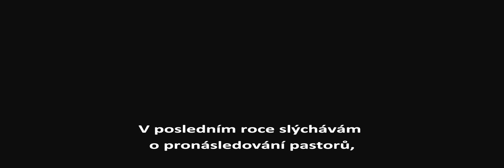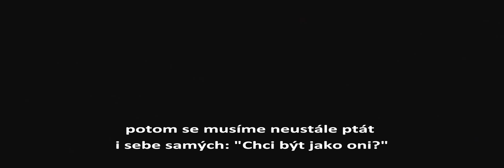Francis Chan - Pronásledovaná církev (Indie) HD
Povzbuzení k modlitbám za pronásledovanou církev.
Music courtesy "The Champion and His Burning Flame"